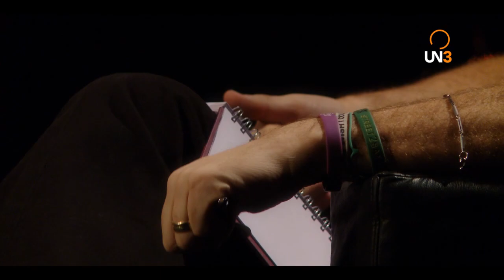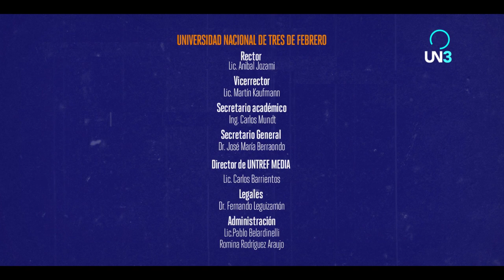DIMENSIONES | Paula Ormaechea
Gonzalo Bonadeo entrevista a grandes personalidades del deporte argentino para profundizar en los aspectos psicológicos de las disciplinas de alto rendimiento.